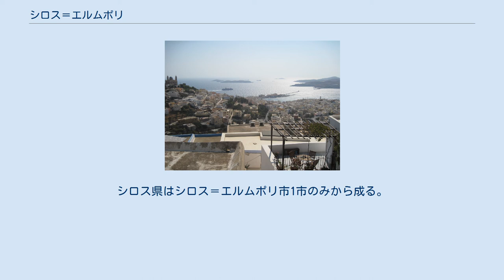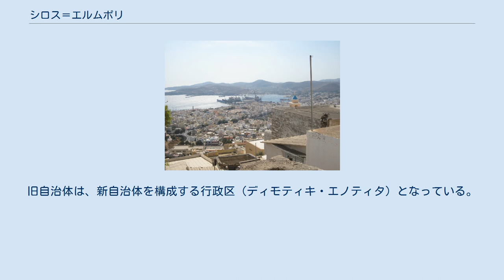シロス＝エルムポリ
シロス＝エルムポリ（Σύρος - Ερμούπολη / Syros - Ermoúpoli）は、ギリシャ共和国南エーゲ地方のキクラデス諸島にある基礎自治体（ディモス）。
シロス島・イアロス島などからなり、南エーゲの首府エルムポリを市域に含む。
 シロス＝エルムポリ市はキクラデス諸島の北部に位置する。
シロス島と、その西北にあるイアロス島、および小島嶼からなる。
 市域に含まれる人口1000人以上の都市・集落は以下の通り（2001年国勢調査時点）。
 最大の都市は、シロス島の東部にあるエルムポリである。
 キクラデス諸島の自治体。
1がシロス＝エルムポリ シロス県（Περιφερειακή Ενότητα Σύρου）は、カリクラティス改革（2011年1月施行）にともない、広域自治体（ノモス）であった旧キクラデス県の県域を分割して設置された行政区（ペリフェリアキ・エノティタ）である。
シロス県はシロス＝エルムポリ市1市のみから成る。
 現在のシロス＝エルムポリ市（Δήμος Σύρου - Ερμούπολης）は、カリクラティス改革（2011年1月施行）にともない、3自治体が合併して発足した。